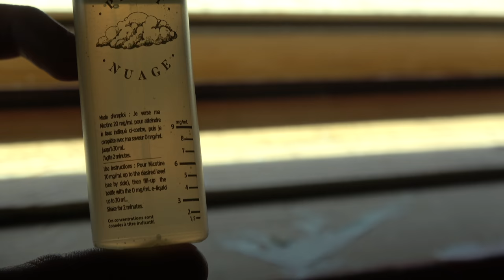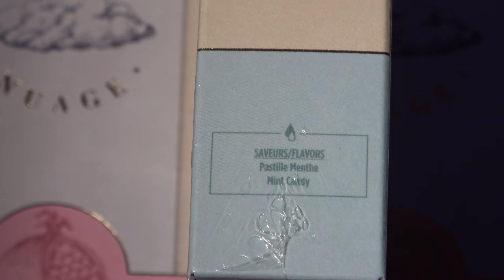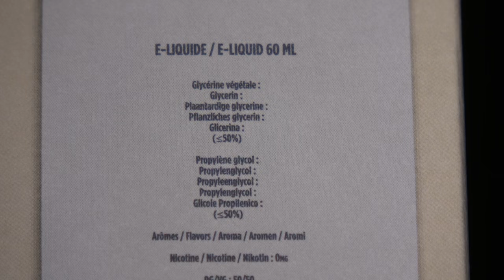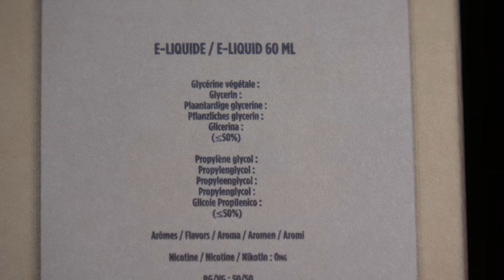PETIT NUAGE ⛅️ ROYKIN ! Frais, Gourmand, Sucré